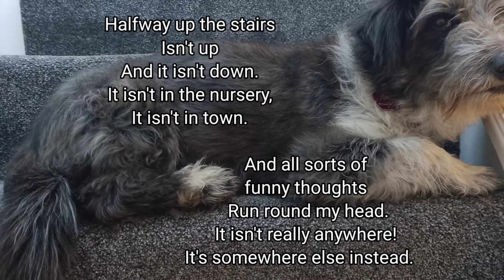Horses Reflect: Bessie has a Grooming at Betty's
Bessie is in need of a trim and a groom, so she can go from nearly 10 years old to looking like a puppy again. Thanks Beth